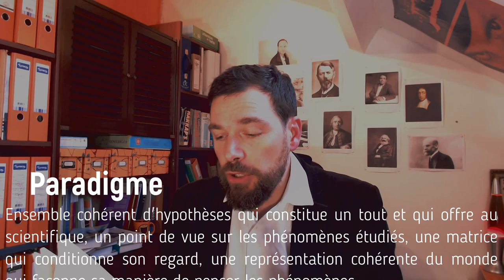Paradigmes sociologiques : structuralisme, individualisme, fonctionnalisme, interractionisme, etc.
Découvrez ce qu’est un paradigme et les différents paradigmes des sciences sociales. Vous comprendrez les différentes approches ainsi que les principaux auteurs de chaque courant.

Les 5 paradigmes:
- Fonctionnalisme
- Structuralisme
- Individualisme méthodologique
- Actionnalisme
- Interactionnisme

Suivez La Sociothèque sur les réseaux...

Les exercices sur les grands auteurs de la sociologie proposés en complément du livre de Nathalie Rigaux sont disponibles en ligne
et dans

Jacques Cornet, Anne Martin, Sylvie Navarre, Philippe Soutmans, “Pratiques des sciences sociales”, Namur, Didier Hatier, Tome 2, 2016

Olivier Martin, « Paradigme », in Paugam Serge (dir.), Les 100 mots de la sociologie, Paris, Presses universitaires de France, coll. « Que Sais-Je ? », p. 18-19

Nathalie Rigaux, Introduction à la sociologie par sept grands auteurs, LLN, De Boeck, 3e éd., 2015, 311 pages